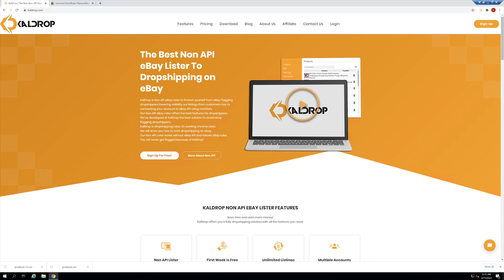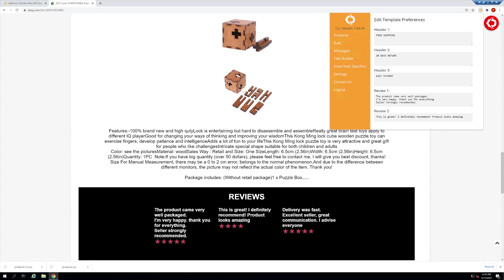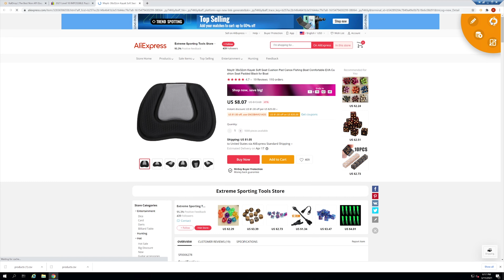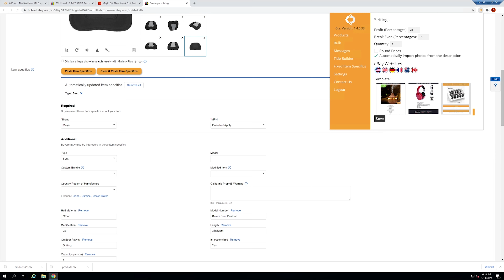Free eBay Listing Template Easy And Fast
Free eBay listing template with KalDrop, the best listing template for free.
Today we will show you exactly why KalDrop is the best Non API eBay Lister there is
For dropshippers whose business is based on dropshipping from Chinese suppliers like Aliexpress, CJDropshipping, DHgate, GearBest, Banggood, and more...
Non API eBay Lister is the most important thing for dropshippers.
Shorter our order time by copying addresses with the click of a button!
Equipped with the best VeRo detector to protect your account from suspension
we want to protect your account in the best way!

Uploading products to your eBay store is easy.
But avoiding VeRo blocks and suspensions is the hard part and this is where KalDrop comes into the picture
Our goal is to help you succeed, which is why we have provided you at KalDrop with 24/6 customer service for all eBay dropshippers

Dropshipping on eBay is a very easy business.
But to turn this business into the main income requires an investment of time and energies and a great deal of knowledge
Today we will learn how to leverage your dropshipping business into your main income.
KalDrop is actually the best Non API eBay Lister currently on the market and at a very cheap price.
KalDrop is dropshipping tool software that uploads your products directly from the suppliers to your eBay store at the click of a button
Without KalDrop, uploading a single product to your store will take you an average of about 30 minutes
Isn't it a waste of your time? Join us today!